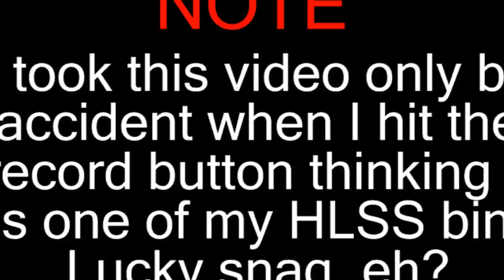Shut up, last warning...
I decided to be an asshole in a trade server where there was some srsbusiness afoot. Expect more of this kind of stuff.

More details on the "accidental recording": I actually didn't mean to record this. I felt like trolling because I was bored. Then I realized I had Fraps running and I tried to do the same thing on another server but failed. Upon exiting Team Fortress 2, I noticed there was a recent video in the folder whose very existence didn't make much sense to me. I realized that I must have accidentally hit the record button and thought it was one of the keys I bound to a sound clip. There was stuff going on that lead up to this, but it was lucky enough that I got this much.